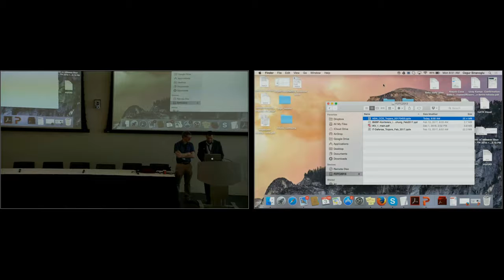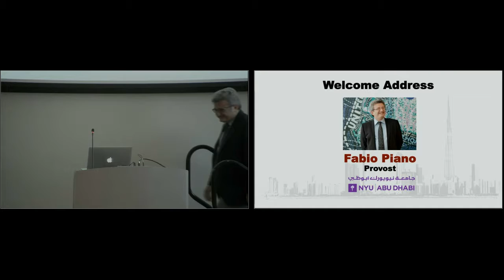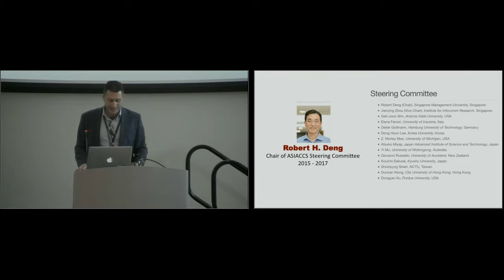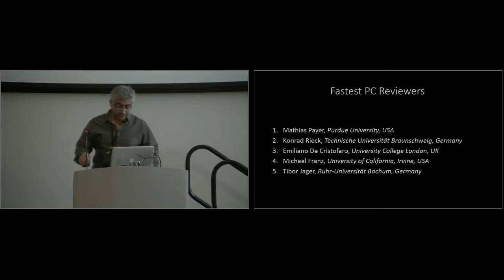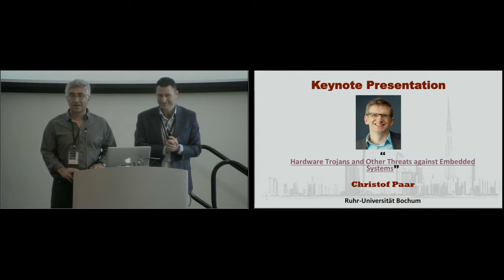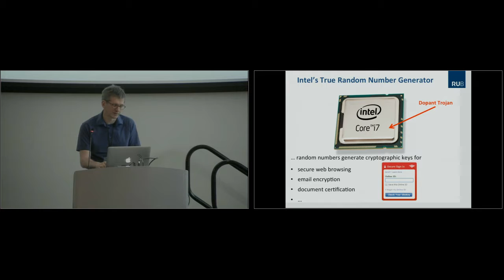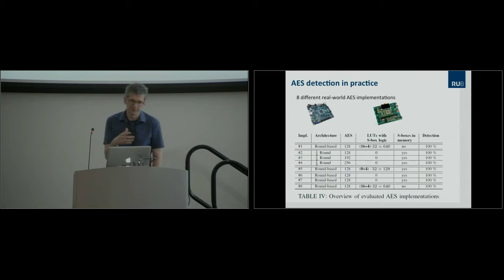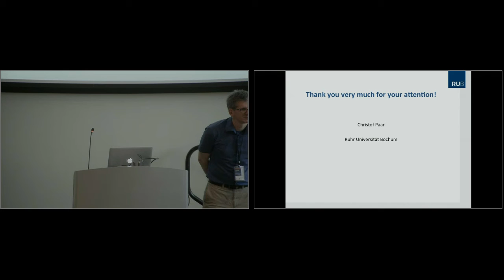ASIACCS_2017_Opening Remarks & Keynote: Hardware Trojans and Other Threats against Embedded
ASIACCS_2017_Opening Remarks & Keynote: Hardware Trojans and Other Threats against Embedded Systems

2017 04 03